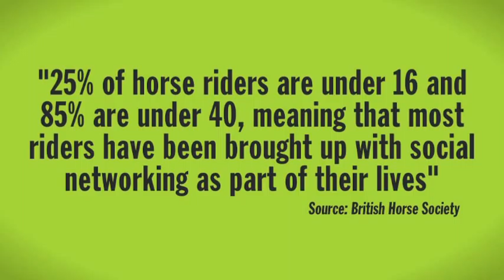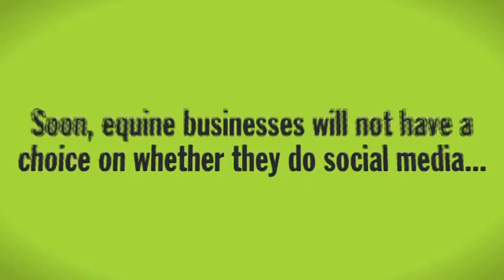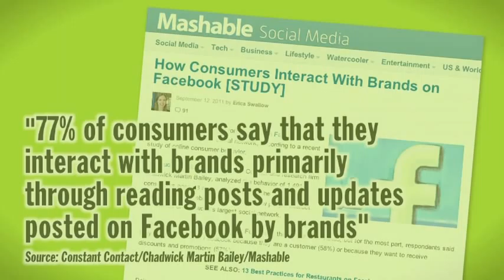Why does the equine industry need social media?